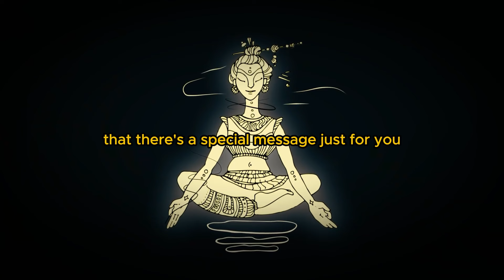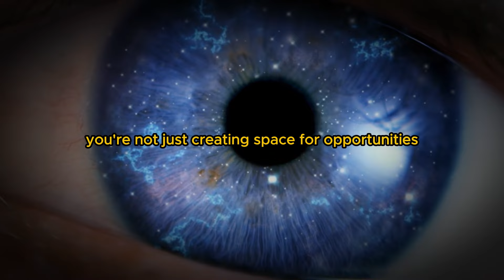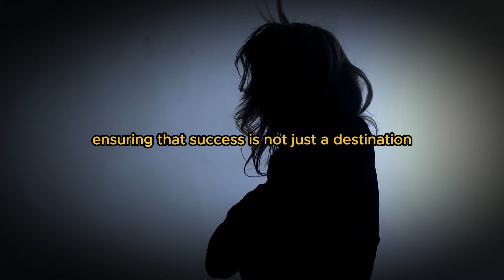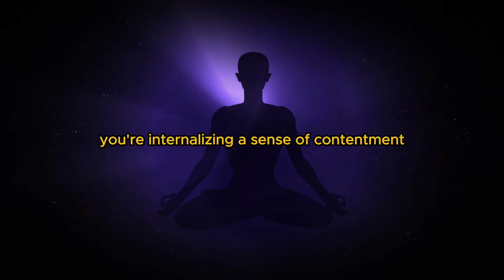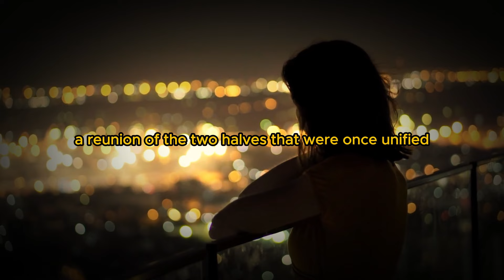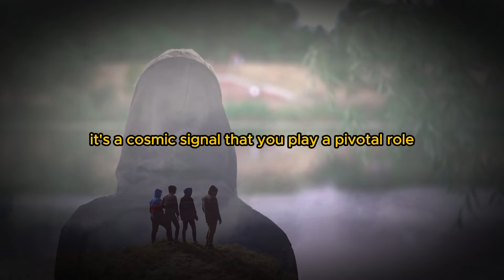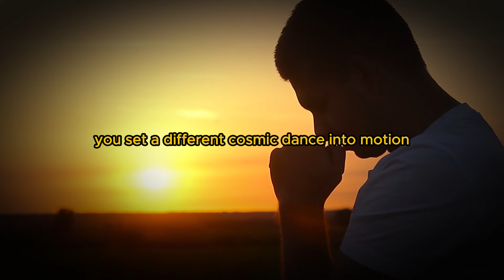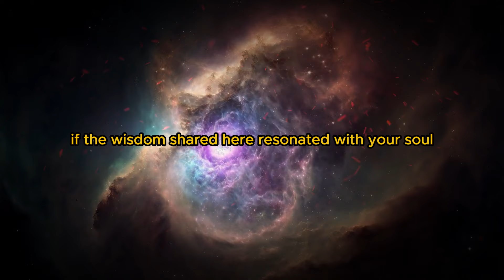11 Reasons Why You Keep Seeing 11:11 | Angel Number 1111 Meaning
Credits:
👉 Script Writing & Voice Over: Soul Wisdom Team
👉 Stock Footage: Commercially Licensed From Storyblocks
👉 Edited By Soul wisdom team

This video enhances, rather than detracts from, the original works.
Its purpose includes educational instruction.
While it does not significantly alter the original content, it employs excerpts when necessary to convey its message.
The content featured in our videos aims to educate and inspire viewers. However, recognizing the subjective nature of interpretation, if content owners wish for their material to be removed, we are willing to comply promptly."